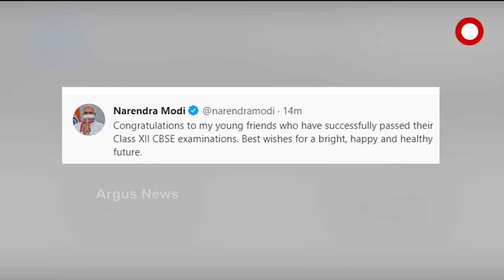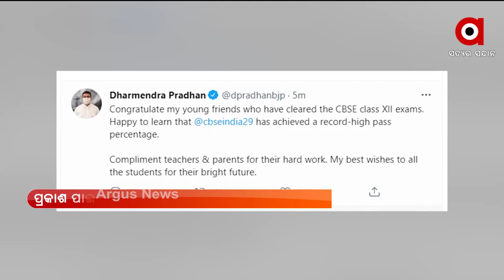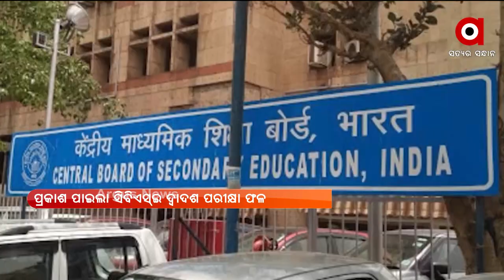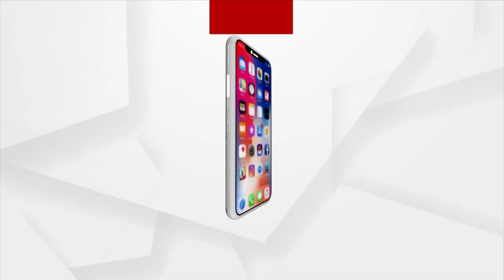ମତାନ୍ତର : କଠିନ ପରିଶ୍ରମ କର